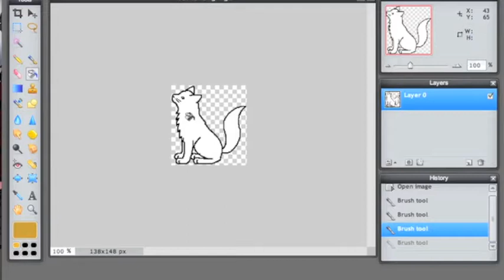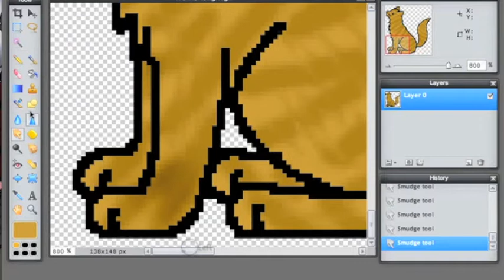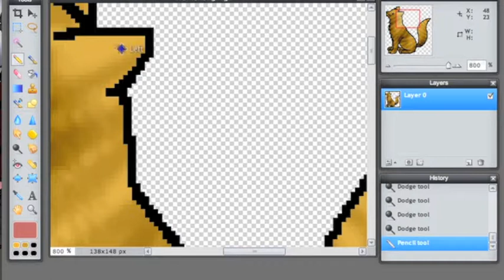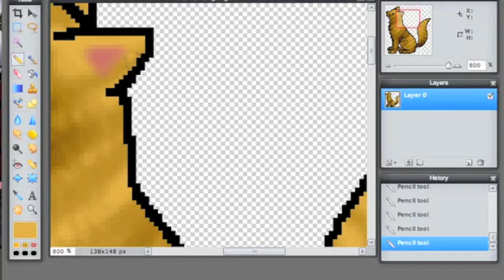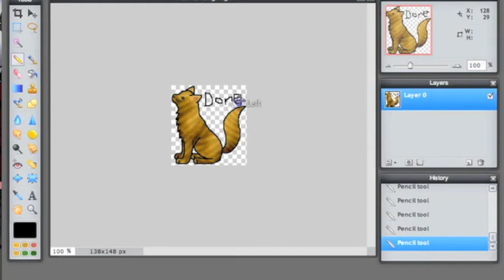Tabby Tutorial - For Icefern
Here's my tabby charart tutorial for my PCA apprentice, Icefern!
To Icefern, if you have any questions, ask me. :)